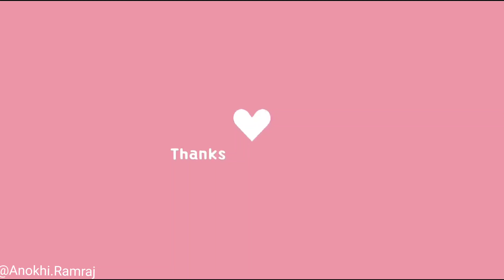day234 मुफली निकलाने की तयारी सुरू..😍anokhirajasthani